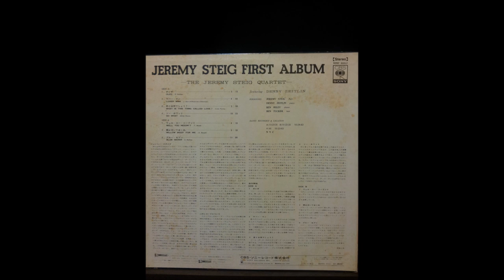"OLEO" from JEREMY STEIG FIRST ALBUM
Denny Zeitlin(pf)との共演によるJEREMY ZEITLINのファースト・
アルバム
　Personnel
　　JEREMY STEIG;flute
     DENNY ZEITLIN;piano
     BEN RILEY;drums
     BEN TUCKER;bass

Dates Recorded;24 Oct,'63